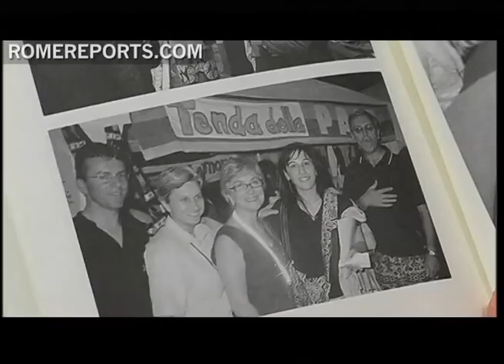Human Trafficking: How a sister is changing the lives of victims